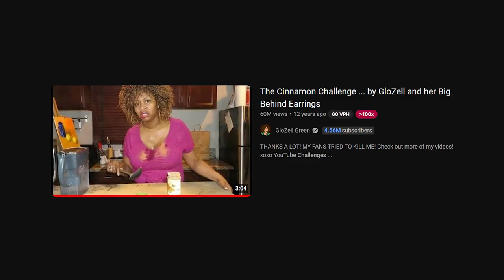I Attempted EVERY YouTube Challenge in History...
This masterpiece of a video demonstrates a seasoned professional completing some of the most viral challenges from the internet in history. Do not attempt most of these because people will probably look at you weird but what do you care. Not lying these were so easy, DONT BELIEVE ME?? watch to the end of this great video and have a day.

TIMESTAMPS:

Cinnamon Challenge | 0:00
Ice Bucket Challenge | 2:41
Bottle Flip Challenge | 4:43
Bird Box Challenge | 7:33
Bottle Cap Challenge | 9:54
Sprite Burp Challenge | 11:31
Fin | 13:17